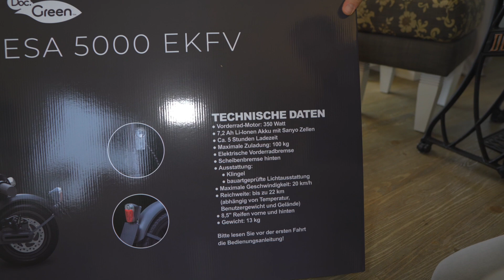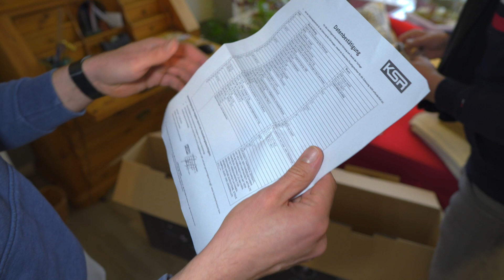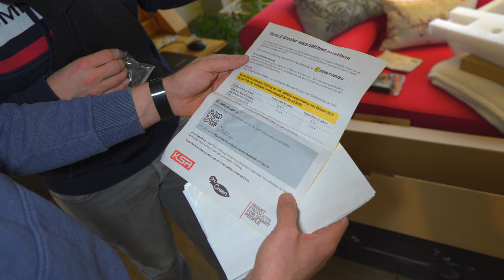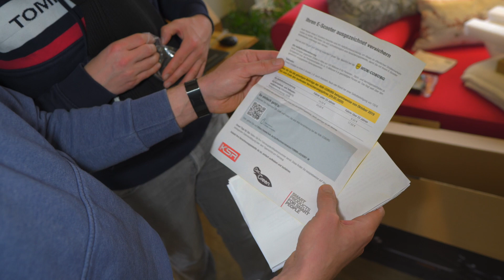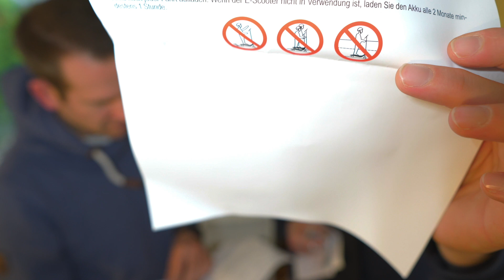LIDL ESA 5000 E-Scooter - UNBOXING - Scooter mit Straßenzulasssung - Auspacken Doc Green ESA 1919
Hier packen wir gemeinsam mit Euch den LIDL-Escooter aus und müssen uns wundern, was da alles aus der Box kommt.

Lidl E-Scooter online bestellen

Roller Baugleich mit dem getesteten Roller, lediglich das Farbdesign weicht ab.

Ninebot G30D